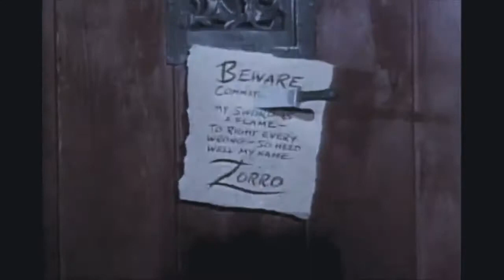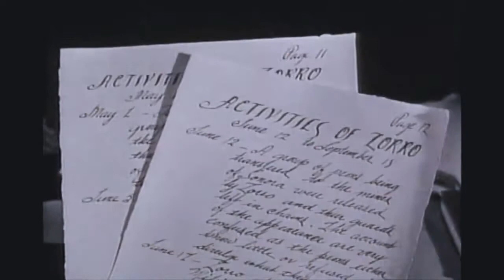Zorro (episodio 28) Zorro Substituto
Zorro Substituto.